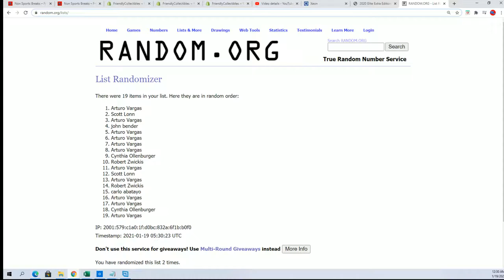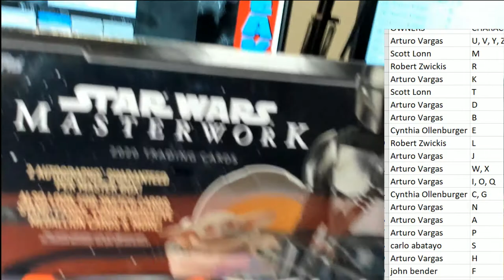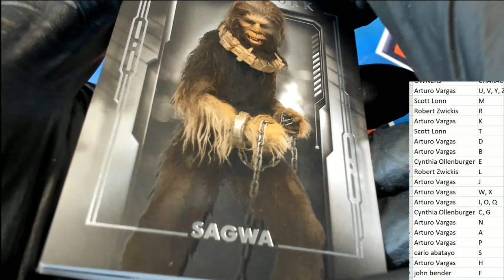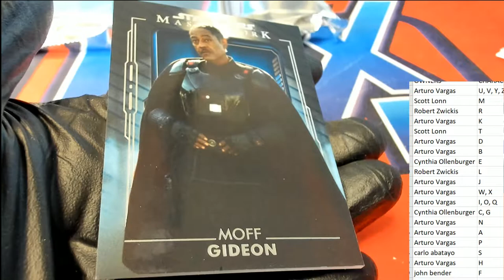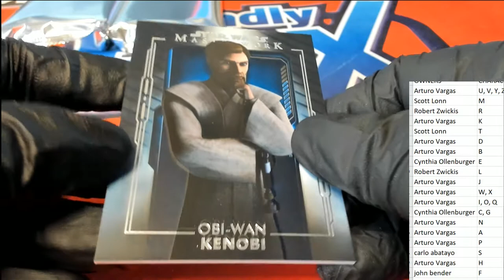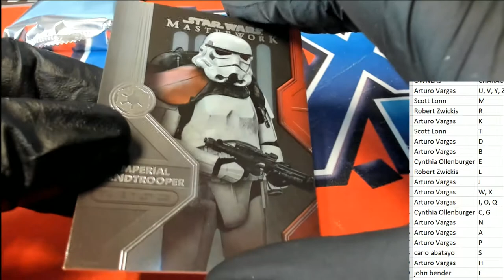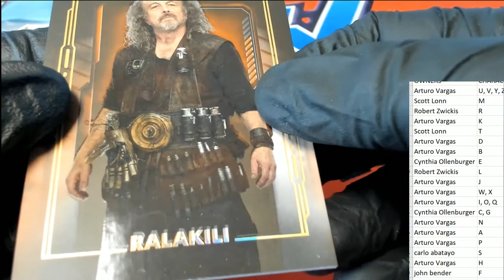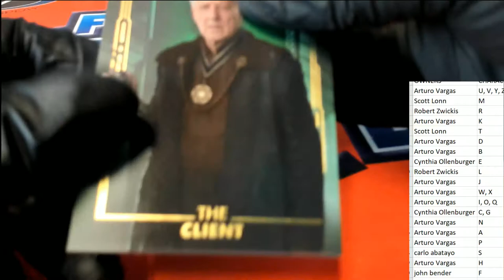2020 Topps Star Wars Masterwork Hobby ID 20MASTERWORK704